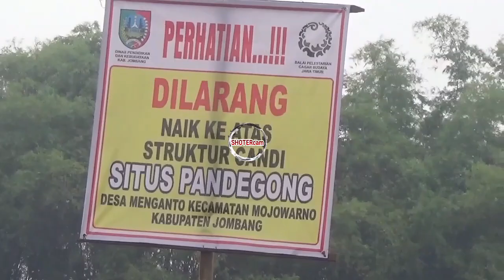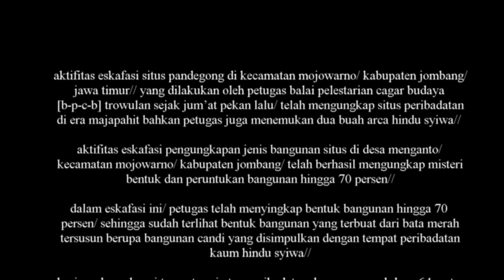Peninggalan Siapakah Situs Pandegong...???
aktifitas eskafasi pengungkapan jenis bangunan situs di desa menganto/ kecamatan mojowarno/ kabupaten jombang/ telah berhasil mengungkap misteri bentuk dan peruntukan bangunan hingga 70 persen//

dalam eskafasi ini/ petugas telah menyingkap bentuk bangunan hingga 70 persen/ sehingga sudah terlihat bentuk bangunan yang terbuat dari bata merah tersusun berupa bangunan candi yang disimpulkan dengan tempat peribadatan kaum hindu syiwa//

kesimpulan sebagai tempat suci atau peribadatan dengan nampak luas 64 meter persegi// dengan dimensi bata 37 x 21 x 8 sentimeter/ tersebut dikuatkan dengan adanya temuan dua arca yang terbuat dari batuan adesit yang berada pada sisi kanan dan kiri ruang didalam bangunan candi tersebut//
arca tersebut adalah nandiswara yang diartikan sebagai tunggangan dewa syiwa yang disosokkan sebagai manusia berbentuk pria bermahkota dengan memegang senjata trisula// dan arca mahakala/ yaitu berupa pria tanpa mahkota dengan posisi berdiri memegang senjata gada//

dalam eskafasi selama sepuluh hari tersebut/ vidi susanto selaku pamong budaya ahli pertama bpcb jatim menjelaskan// bahwa bangunan situs ini telah ditemukan sejak beberapa tahun lalu// dan baru dapat dilaksanakan eskafasi pada sepuluh hari terakhir//

namun eskafasi ini berhasil mengupas 70 persen bangunan yang terbuat dari bata merah dengan arca dari batuan adesit ini/ sudah bisa di simpulkan bahwa bangunan ini merupakan tempat persucian atau peribadatan hindu syiwa di masa majapahit//